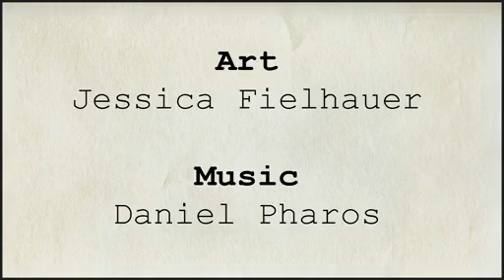SMARTER THAN YOUR AVERAGE BEAR (The Big Picture)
Bob "MovieBob" Chipman taps into his nearly encyclopedic knowledge of geek culture, informing you about aspects of movies, comics, tv and gaming you never knew existed. Watch the next episode of The Big Picture a week early, only on The Escapist.

Smarter - and more popular.
New episodes of The Big Picture are released every Wednesday, only